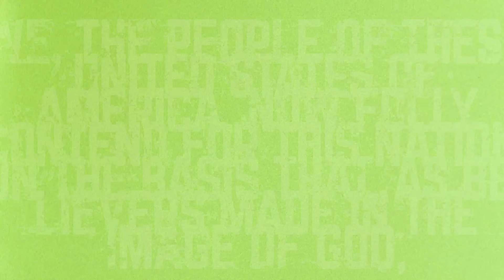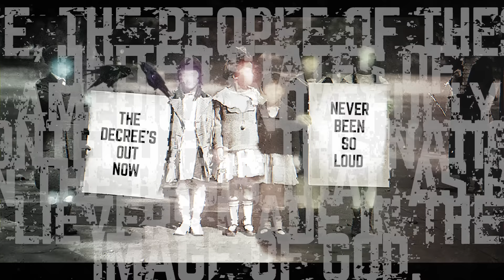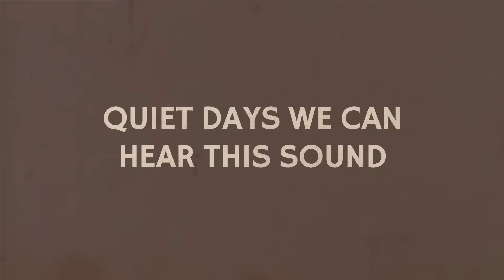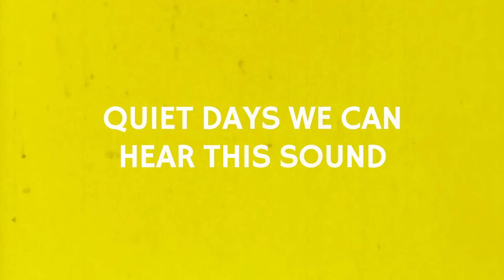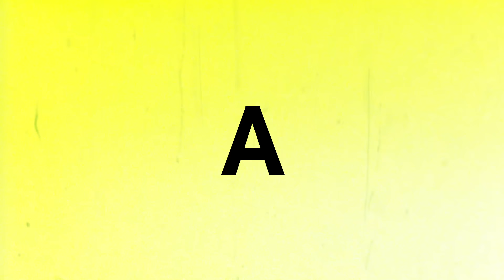Lacey Sturm - The Decree (Official Lyric Video)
Lacey Sturm’s "Kenotic Metanoia Deluxe” is out now.